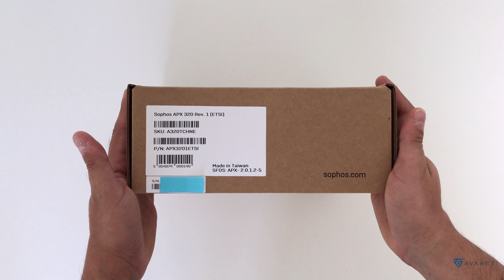Sophos APX 320 - Unboxing (German)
Sophos APX 320 Access Point - Unboxing in Deutsch

Update: Seit der UTM Version 9.700 ist es möglich, dass auch die APX Serie unter UTM Betriebsystem funktioniert.